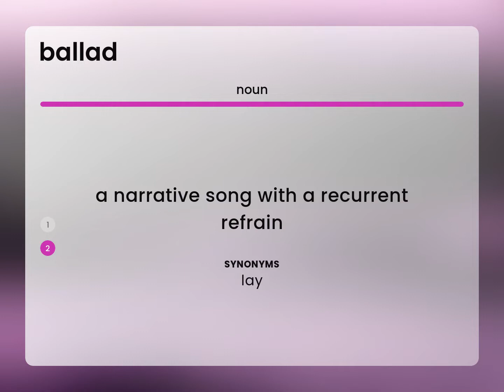Ballad — meaning of BALLAD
Definition of BALLAD

Susan Miller (2023, February 26.) What is Ballad definition?